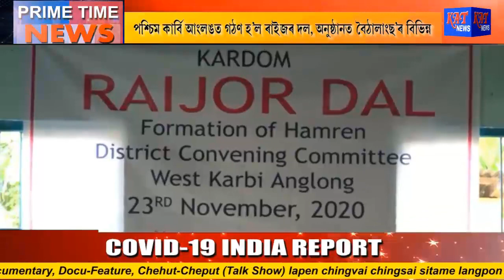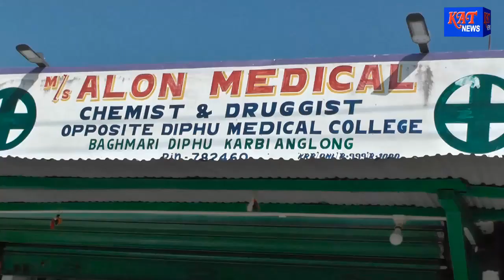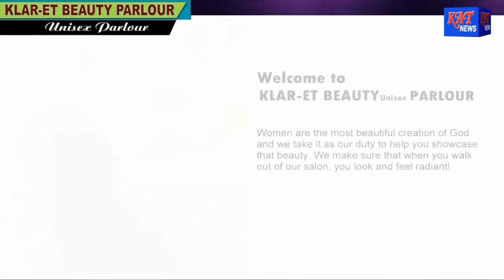ASSAMESE PRIME TIME NEWS DATE 24 11 2020